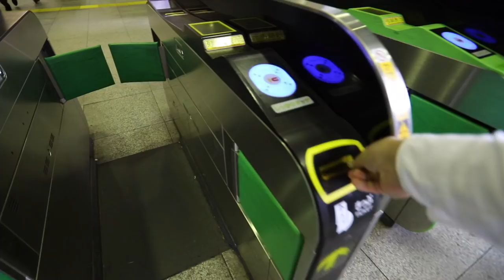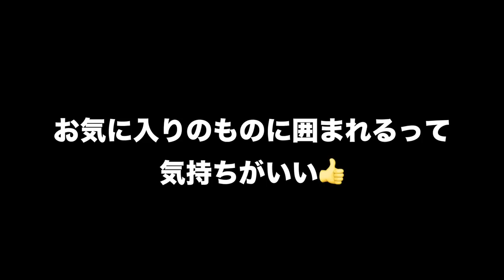Canon EOS 6D mark II + 17-40mm F/4 L がキター！